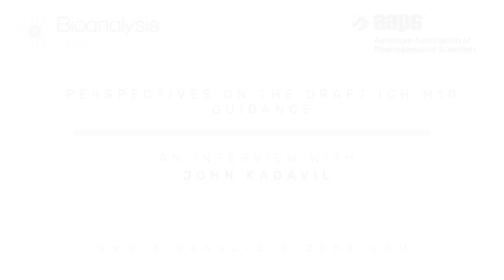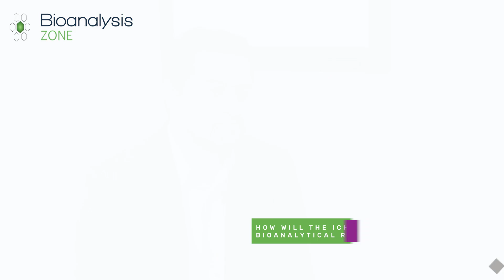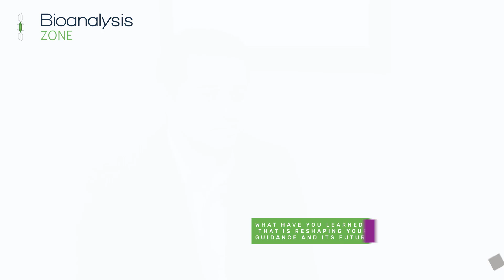Perspectives on the draft ICH M10 guidance: an interview with John Kadavil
In this Bioanalysis Zone interview, John Kadavil (US FDA; MA, USA) shares his thoughts on the draft ICH M10 guidance for bioanalytical method validation, indicating how easy it will be for laboratories to adapt to implement the guidance and how this will change the bioanalytical regulatory landscape. John ends by discussing the future perspective of the collective consensus guidance.